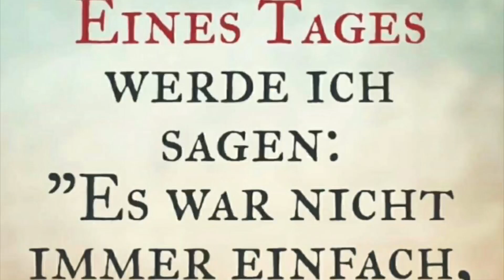#3 VLog Unsere Woche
Kringelchen und derblaueklaus erzählen euch von ihrer Woche